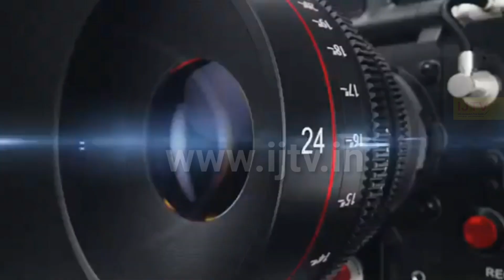bike rider| ಯುವಕರು ಬೈಕ್ ವೀಲಿಂಗ್ ಮಾಡಿರುವ ವಿಡಿಯೋವನ್ನು ಮೊಬೈಲ್ ನಲ್ಲಿ ಸೆರೆ | IJTV post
bike rider | bike race | bike wheeling | bike wheeling video |bike stunt | IJTV post

ತುಮಕೂರು ನಗರದಲ್ಲಿ  ಹಾಡುಹಗಲೇ ಡೆಡ್ಲಿ ವೀಲಿಂಗ್.

ಪುಂಡರು ಬೈಕ್ ವಿಲಿಂಗ್ ಮಾಡಿರುವ ವಿಡಿಯೋವನ್ನು ಮೊಬೈಲ್ ನಲ್ಲಿ ಸೆರೆ.

ವಿಡಿಯೋ ಈಗ ಸಾಮಾಜಿಕ ಜಾಲತಾಣದಲ್ಲಿ ವೈರಲ್.

ಬೈಕ್ಗಳ ಮೂಲಕ ರಸ್ತೆಯಲ್ಲಿ ಡೆಡ್ಲಿ ಬೈಕ್ ವೀಲಿಂಗ್ ಮಾಡುವ ಮೂಲಕ ವಾಹನ ಸವಾರರಿಗೆ ಕಿರಿಕಿರಿ.

ತುಮಕೂರು ನಗರದ ಹೊರವಲಯದ ರಿಂಗ್ ರಸ್ತೆಯ ಮರಳೂರು ಸರ್ಕಲ್ ನಿಂದ ಹಿಡಿದು ಕ್ಯಾತ್ಸಂದ್ರವರೆಗೂ ಬೈಕ್ ವೀಲಿಂಗ್ ಮಾಡಿರುವ ಪುಂಡರು.

ಇತ್ತೀಚಿಗೆ ಪೊಲೀಸರು ಬೈಕ್ ವೀಲಿಂಗ್ ಮಾಡುವ ಪುಂಡರಿಗೆ ಸಾಕಷ್ಟು ಬಿಸಿ ಮುಟ್ಟಿಸಿದ್ದ ನಂತರ ವೀಲಿಂಗ್ ಮಾಡುವ ಪುಂಡರು ಸೈಲೆಂಟ್ ಆಗಿದ್ದರು.

ಅದರ ಮುಂದುವರಿದ ಭಾಗವಾಗಿ ಕೆಲ ಯುವಕರು ಮತ್ತೆ ಬೈಕ್ ವಿಲಿಂಗ್ ಮಾಡಿದ್ದು ಇಂತವರಿಗೆ ತುಮಕೂರು ಜಿಲ್ಲಾ ಪೊಲೀಸ್ ಇಲಾಖೆ ಕಟ್ಟು ನಿಟ್ಟಿನ ಕ್ರಮ ಕೈಗೊಳ್ಳಬೇಕಾಗಿದೆ ಎಂದು ಸ್ಥಳದಲ್ಲಿದ್ದ ಸಾರ್ವಜನಿಕರು ಒತ್ತಾಯಿಸಿದ್ದಾರೆ.